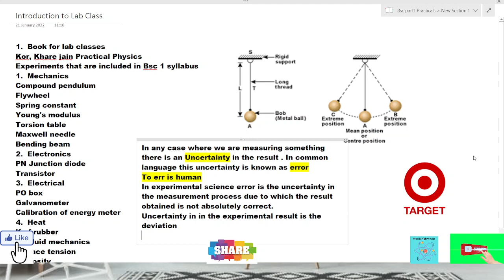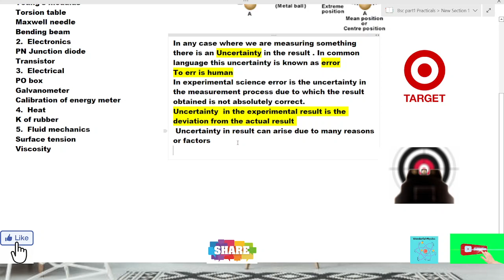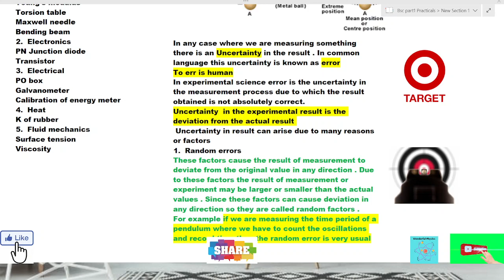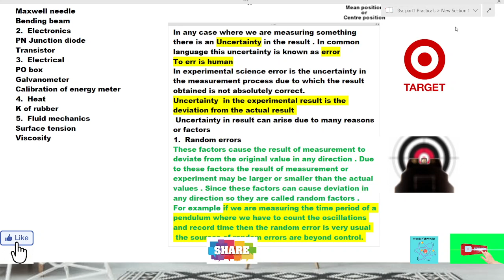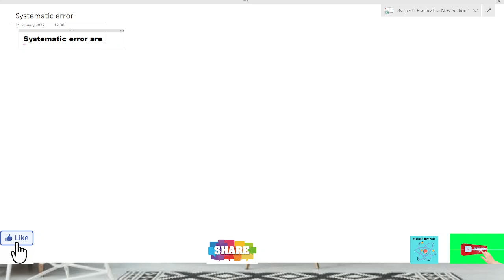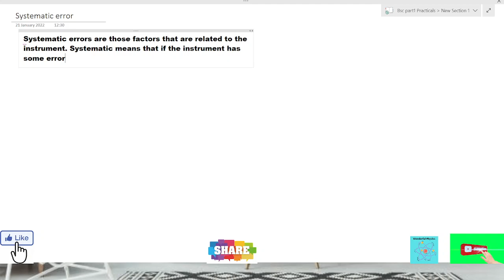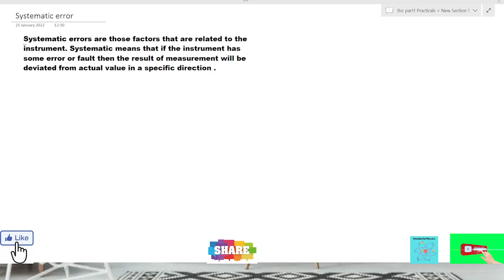introduction to errors Bsc part 1| erroranalysisphysics| pdfnotes |Bscpart1physicslabclass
introduction to errors Bsc part 1
In this video I have given an introductory lecture to Bsc part 1 students
Concept of errors in experiment
error analysis